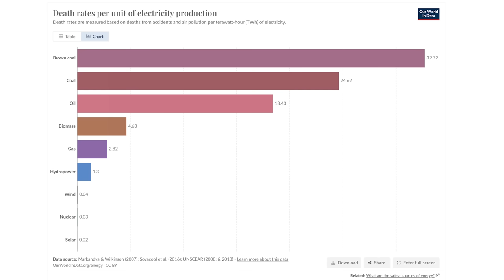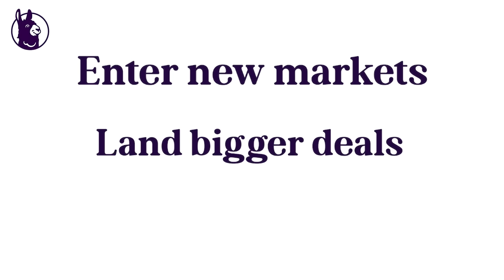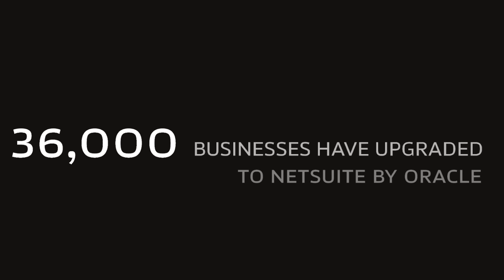MoZ gets Nuke Pilled with Packy and Julia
Dan Romero and Erik Torenberg are joined by Packy McCormick of Not Boring and Julia DeWahl (founder of Antares, ex-SpaceX) to talk about the past, present, and future of nuclear energy. Packy and Julia co-host a new narrative series called @age-of-miracles If you’re looking for SOC 2, ISO 27001, GDPR or HIPAA compliance, head to Vanta for $1000 off

Are you building a business? If you’re looking for SOC 2, ISO 27001, GDPR or HIPAA compliance, head to Vanta. Achieving compliance can actually unlock major growth for your company and build customer loyalty. Vanta automates up to 90% of Compliance work, getting you audit-ready in weeks instead of months and saving 85% of associated costs. Moment of Zen listeners get $1000 off

NetSuite has 25 years of providing financial software for all your business needs. More than 36,000 businesses have already upgraded to NetSuite by Oracle, gaining visibility and control over their financials, inventory, HR, eCommerce, and more. If you’re looking for an ERP platform head to NetSuite and download your own customized KPI checklist.
X / TWITTER:
@packym (Packy)
@juliadewahl (Julia)
@dwr (Dan)
@eriktorenberg (Erik)

TIMESTAMPS:
(00:00) Episode Preview
(01:46) Why the interest in nuclear energy?
(05:45) Why does energy matter?
(09:10) Greta Thunberg and environmentalism as religion replacement
(12:08) Why France got it right in the 70s
(14:48) Sponsors: Vanta and NetSuite
(17:04) Mythbusting: nuclear waste and disasters
(22:33) Why has the anti-nuclear movement been so potent?
(26:46) Breaking down the incentives at play in regulation and the free market
(39:00) How do you change the perception and safety?
(47:50) The opportunities to build in the nuclear space
(56:50) Applying Elon’s frameworks to building in the nuclear space
(01:00:45) Safety culture and accountability
(01:08:20) Opportunity for SMR companies from Microsoft and congress
(01:10:20) Are we overestimating nuclear’s impact versus other energy sources?
(01:16:05) Capital markets and idea maze problem
(01:23:00) How to get involved in opportunities in nuclear if you have no background

Music Licenses
XAHNEC78VKGV297S
EX82S3USCOW1WDT0